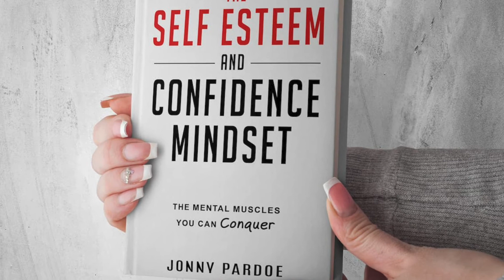Top 5 Things That Truly Matter in Life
What are important things to you and what really matters? What is the most important thing in your life? What do we need in life? These are all valid questions. Today I discuss what matters most to me but want to give you thought to whats really important for you.

If you are thinking about what truly matters in life watch this video now.

The Self Esteem and Confidence Mindset Book is out Sunday 9th August on Amazon in both paperback and kindle.

 Facebook: @jonny.pardoe or The Self Esteem and Confidence Mindset group
Spotify, Apple and Anchor: The Self Esteem and Confidence Mindset